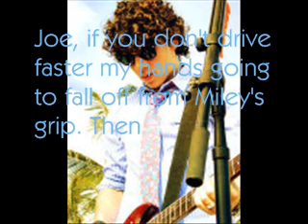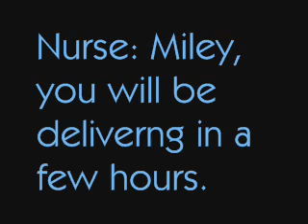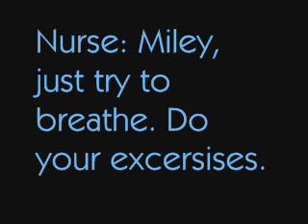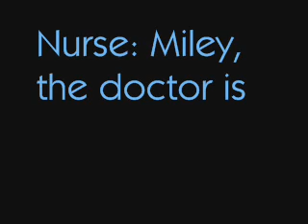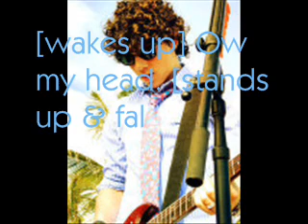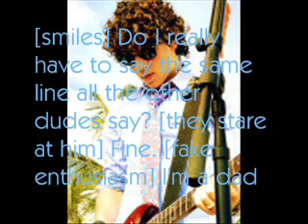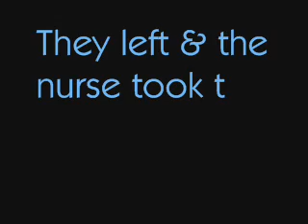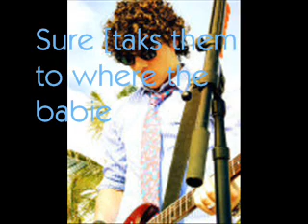Life After Death Season 3 Ep. 24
WOOO! COMMENT & READ!
I was going to make you
guys wait, but it was taking
up space on my computer,so I
thought 'what the heck? why not
just upload it right now?'.
So this is me uploading it.
I hope you enjoy.
sign. I made it all by myself.
Hehe

GO EAGLES!haha